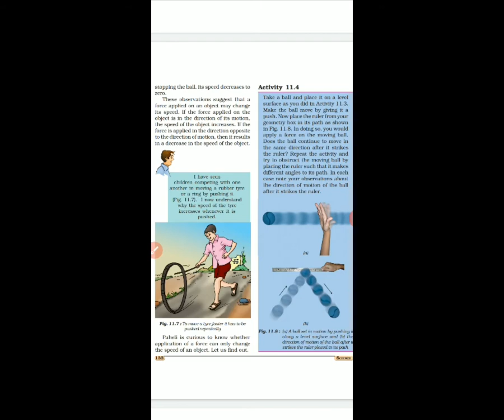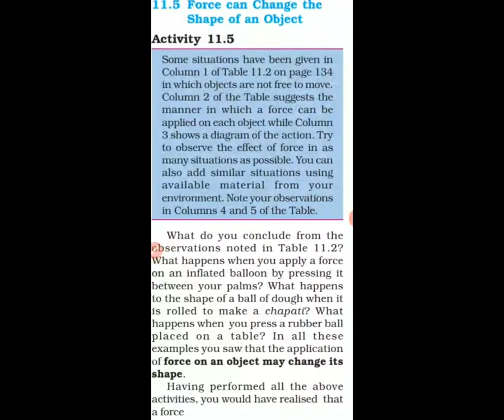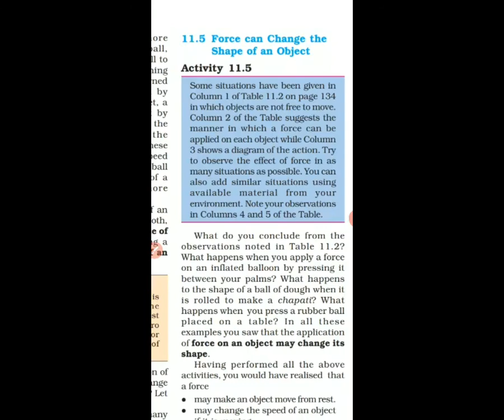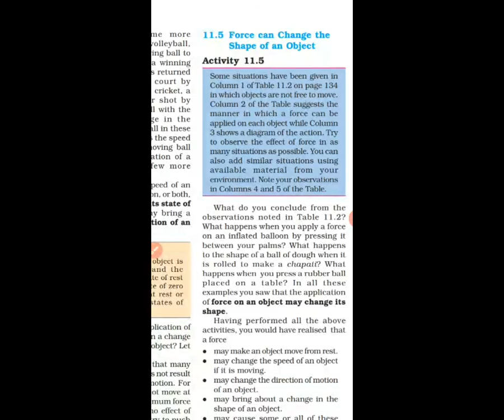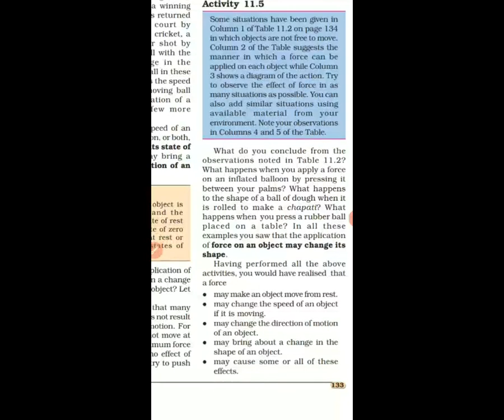STD 8 EM SCI L 11 FORCE AND PRESSURE P 4 URVI POPAT